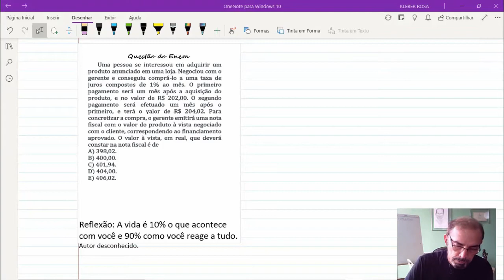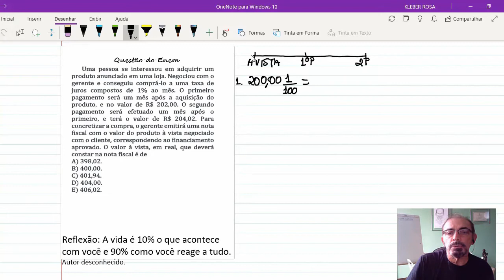MATEMÁTICA FINANCEIRA-ENEM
Meu canal aborda conteúdo de matemática, biologia e química. Em todos os meus vídeos eu ajudo você a remover dúvidas nestas disciplinas. O meu objetivo principal é fazer que você aprenda sem dificuldades.
Um grande abraço amigo,
Professor Kleber Rosa